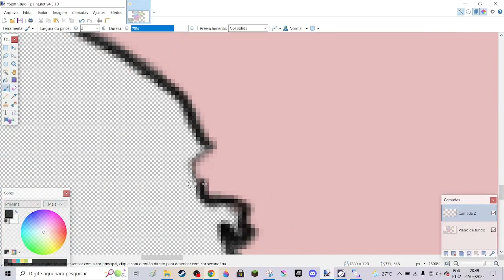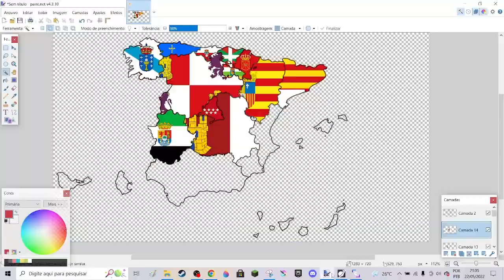Spain Regions Flag Map!